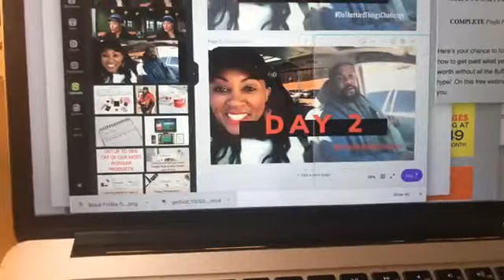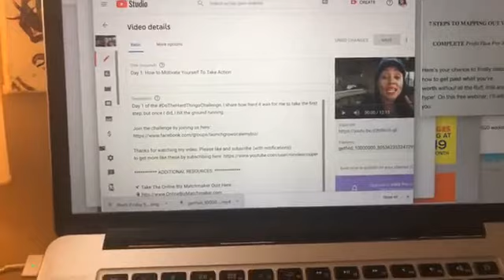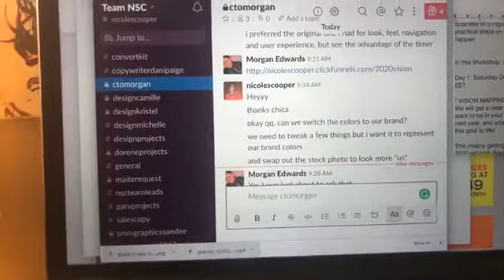Day 4: Staying Focused when Things Get Hard With Building A Business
To join the Do The Hard Things Challenge, join us